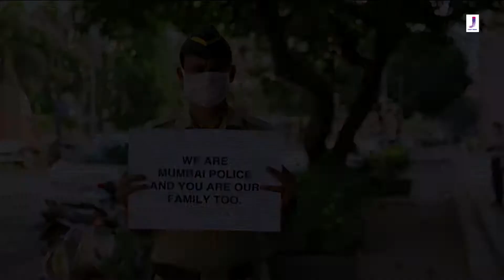Muskurayega India || Ideal Wedding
Video Curtesy: An initiative by Jjust Music and Cape of Good Films